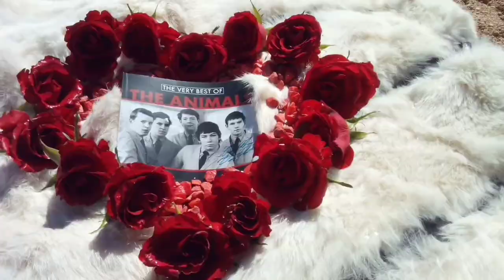HILTON VALENTINE & THE ANIMALS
Remembering Hilton
The loss of not only a great guitarist! It is not possible for the music world to exist without him. How sad these four months are.